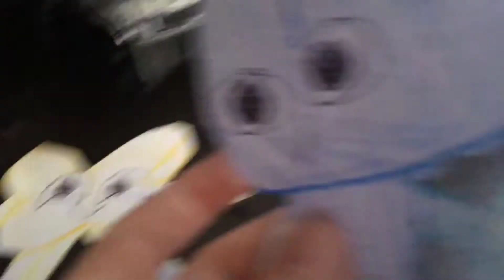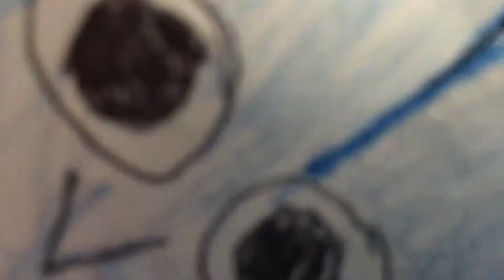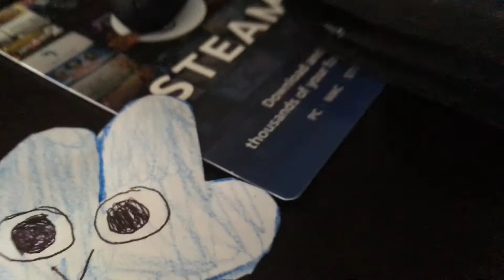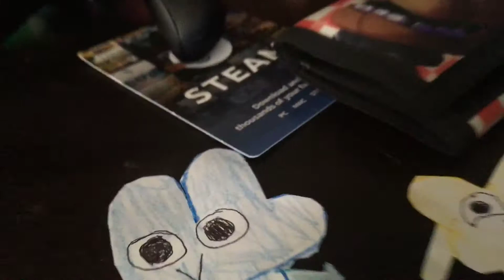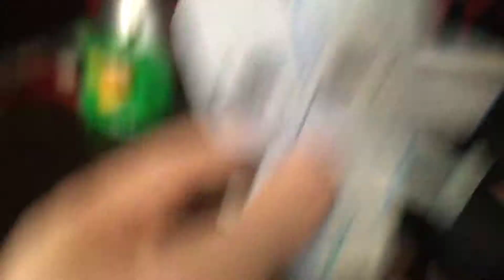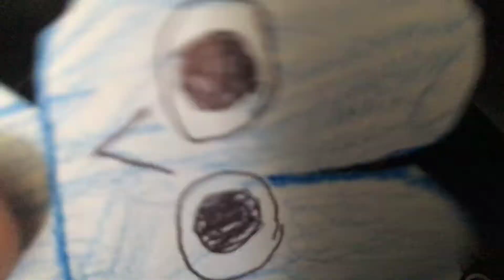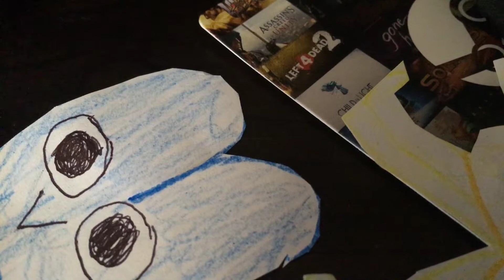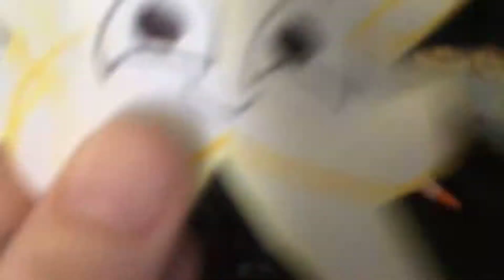Four And X Do Things [pArT 3] “1274 Down To Eliminations Door!”